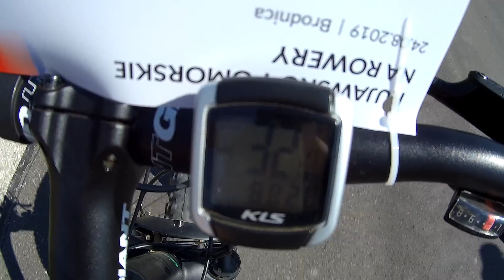Kujawsko-Pomorskie Na Rowery Brodnica 24.08.2019 Rodzinny Rajd Rowerowy Pojezierze Brodnickie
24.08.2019 odbyła się w Brodnicy kolejna akcja z serii Kujawsko-Pomorskie na Rowery. W rajdzie rowerowym ścieżkami Pojezierza Brodnickiego przejechało kilkuset rowerzystów. Start i meta usytuowane były na starej plaży nad jeziorem Niskie Brodno. Ze startu rowerzyści udali się w kierunku tzw. Lisa Młynu, następnie objechali jezioro Wysokie Brodno mijając po drodze Gród Foluszek. Dalej poprzez Zbiczno do miejscowości Gaj-Grzmięca gdzie miejsce miała krótka przerwa i odpoczynek. Po przerwie cykliści wzdłuż jeziora Bachotek udali się do Małgorzatki a następnie do Brodnicy na linię mety by odebrać medal pamiątkowy oraz zjeść ciepły posiłek. Brawa dla organizatorów i uczestników :)